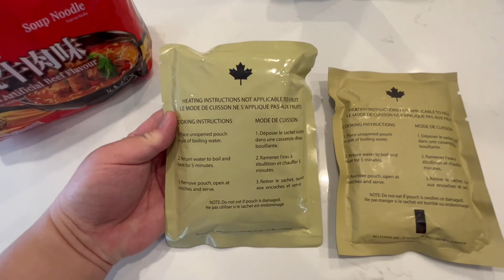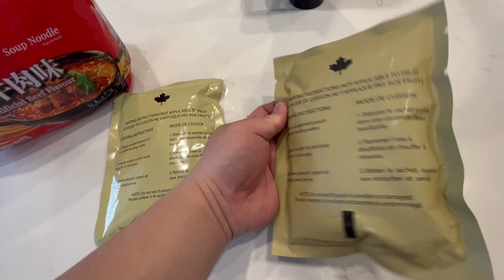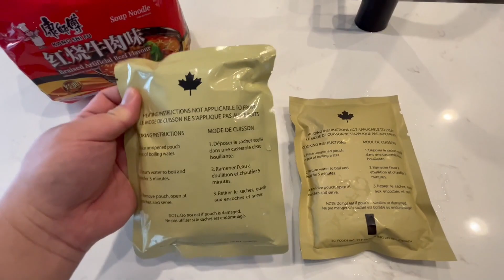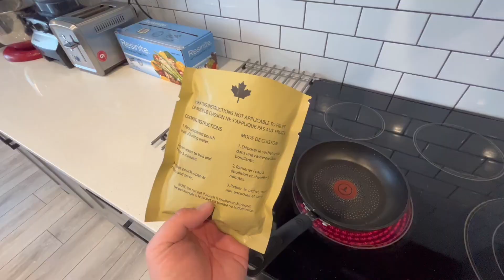试吃加拿大部队餐！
加拿大，卡尔加里，买房，移民，留学，枫叶卡